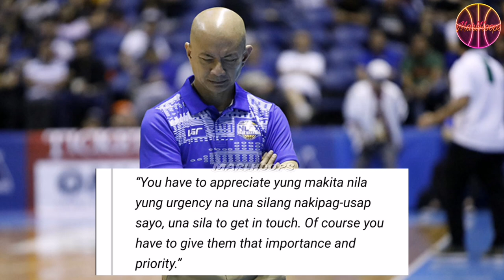Coach Yeng may posibilidad na mapunta sa SMC, didipende daw sa team na mauunang mag offer!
Credits to Spin.ph, Tiebreaker Times